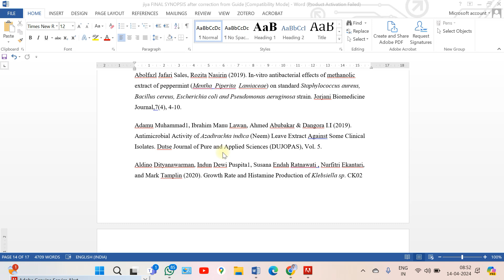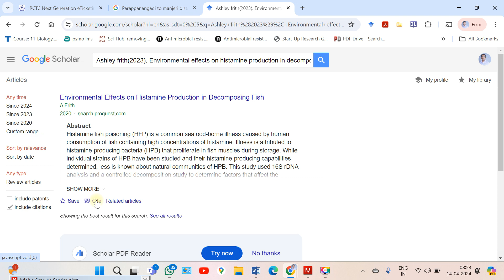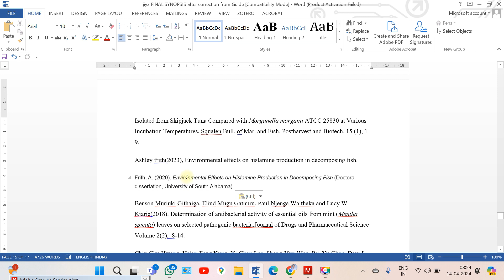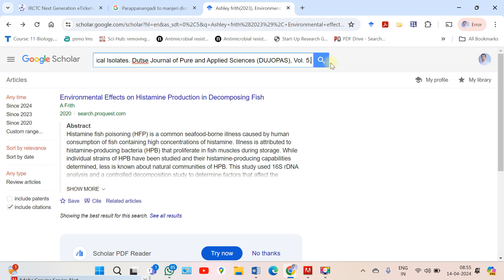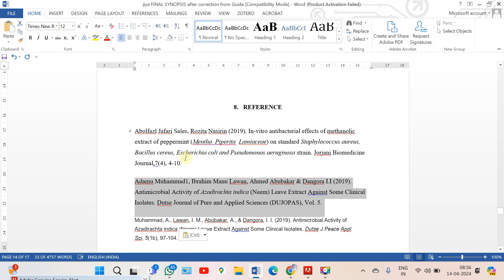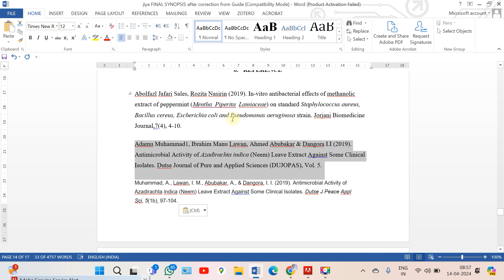Formatting List of references Using Google scholar